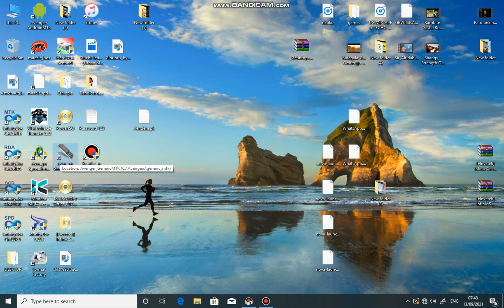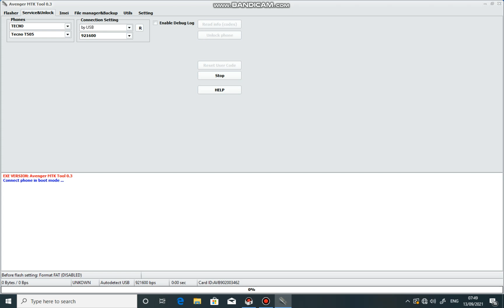How 2 reset PassCodes in keypad Itel 5600 2160 Phones And Tecno Phone Using AvengersGeneric dongle🙏